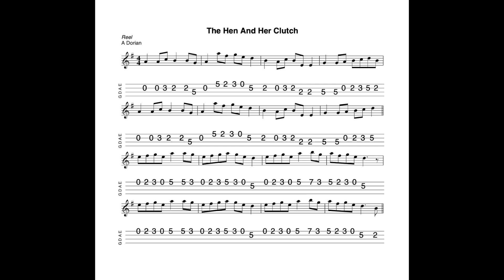The Hen And Her Clutch - a reel in A Dorian tabbed for mandolin and played by Aidan Crossey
20 May 2023.  A straightforward reel in G major which should be (?) reasonably easy to pick up.